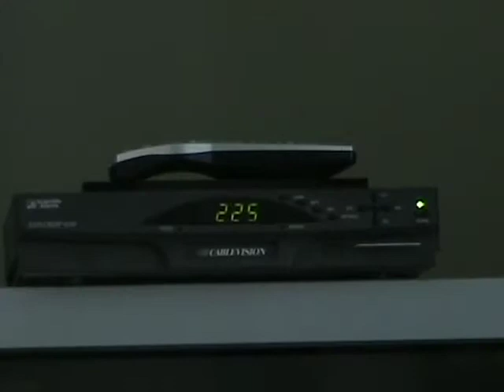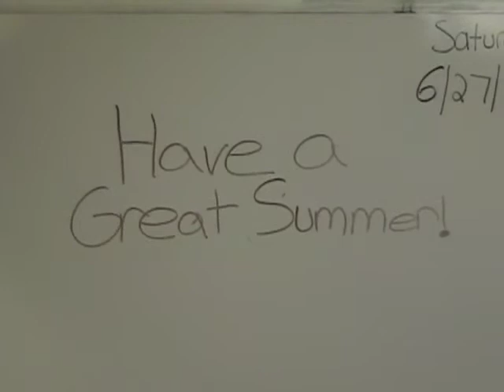Don't You Just Hate it When...?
Third project in my TV science class. Same group of guys. Ran out of time, wish it came out much better.